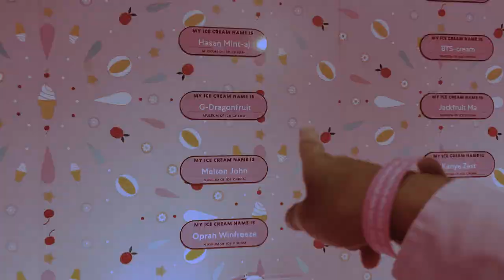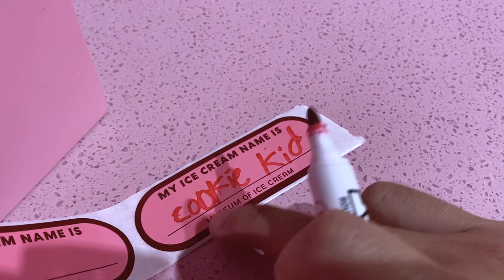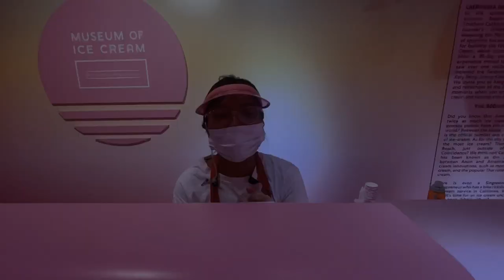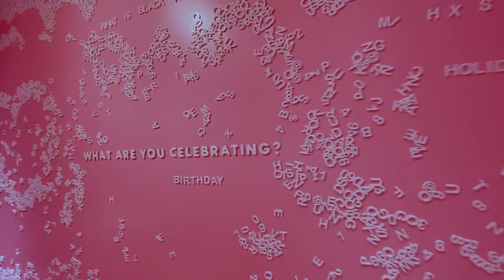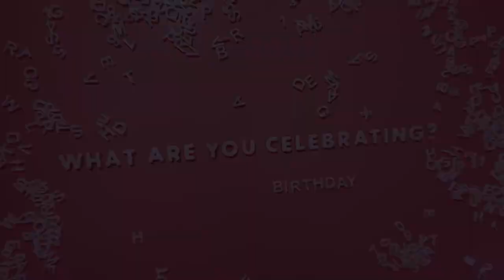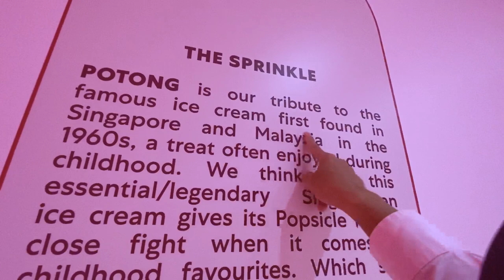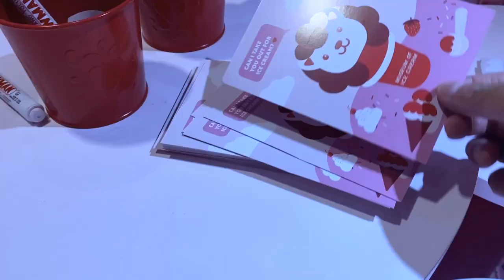Asia only ICE CREAM MUSEUM Singapore 🍦 They give you ALL YOU CAN EAT Ice Cream here!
Are you ready for all you CAN EAT Ice Cream?!

The only international museum of Ice cream is here in Singapore, offering to fulfil your wildest ice cream cravings and dreams come true. Reminiscing one's childhood in the vibrant pool filled with thousands of sprinkles, or trying the locally-inspired dragon playground filled with fun and excitement. Explore the world of ice cream by sprawling on a pink Californian beach.

Opened at Dempsey in August, 2021, the pop-up museum will span 60,000 square feet and feature 14 never-before-seen installations dedicated to the "celebration and experience of enjoying ice cream".

0:00 Ice Cream Museum
2:49 Ice Cream Name
3:46 California Dreamin'
5:53 Magnetic Photo Wall
6:13 Scream's Diner
7:05 Bounce Castle
7:37 Rainbow Walkway
7:58 Potong
9:20 Disco Room
9:50 The Playspace
11:51 Banana Walkway
12:32 Sprinkler Pool